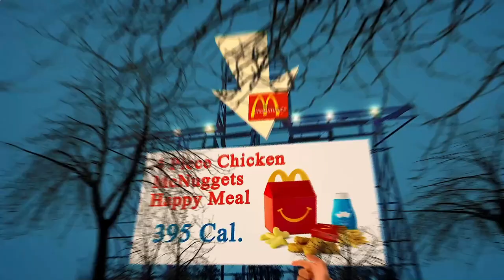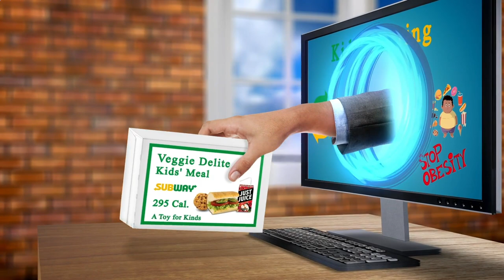Near Restaurants by Me Berlin 12103 DE, Berlin, Germany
Australia 31.3
United Arab Emirates 31.7
Canada 29.4
United Kingdom 27,8
Spain  23.8
Germany 22,3
France             21,6